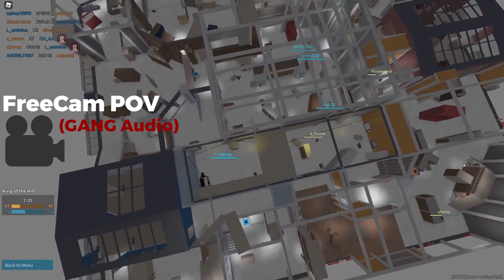(Multi-POV) SCL S1 Major Group Stages | GANG vs AzoN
Editor's Notes:
Great Game to GANG and AzoN! This was edited by qDonny. Thank You Donny! GANG just continues to show how much of a scary team they are.
Credits:
qDonny from AzoN
No5712 from GANG
milk from SCL Media
GANG's Roster:
zWarSong (NPTR), FreeDivine, No5712, ANDREJ7007, zash_a, L_umin0us, Zygonian, J_onks, sammer18, CH_AJ, rscool34.
AzoN's Roster:
VenerateEquinox, VanguardClans, FPS_Creations, qSIeepy , q_Karma, kalpesh6, BlazeAnimal, Bluestar_RLTC, TrxTaz, oxy08, SpaceMarine420, qDonny.
CAA is the Hub for all competitive PF content. Here you will find videos for competitive Phantom Forces leagues like SCL and CPFO.
Timestamps:
0:00 Intro
0:05 Map 1: Metro [King of the Hill]
14:35 Map 2: Elevation [Team Deathmatch]